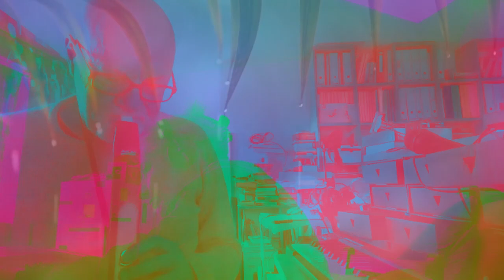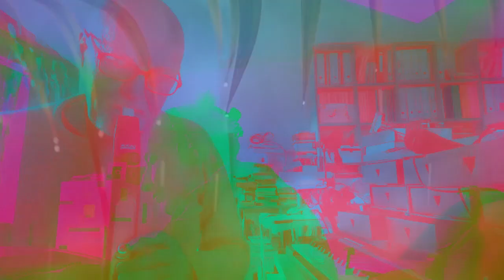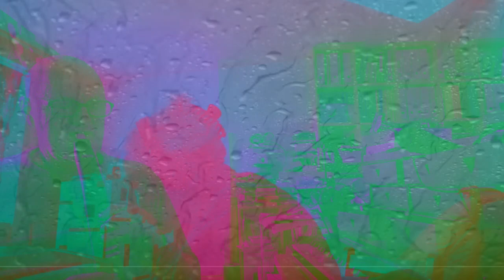Cooper Kinzer Duo - Rain & Tears I-V (Improvisations No. 83-87)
Constance Cooper (NY) - keyboards
Pit Kinzer (MR) - EWI

Rain & Tears I - 0:00
Rain & Tears II - 3:11
Rain & Tears III - 8:26
Rain & Tears IV - 14:45
Rain & Tears V - 21:43

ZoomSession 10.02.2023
Postproduction: Pit Kinzer